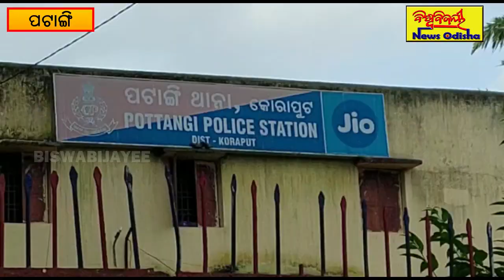ଶାରୀରିକ ସମ୍ପର୍କ ରଖି ଭିଡିଓ ଭାଇରଲ କଲେ ଯୁବକ || Koraput